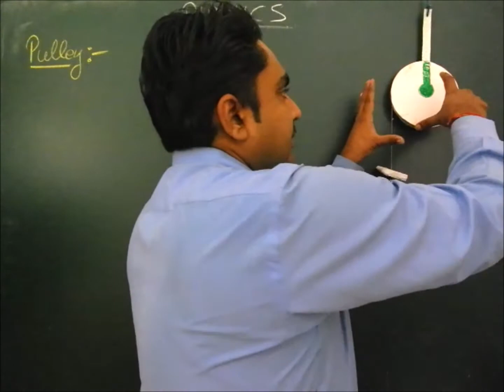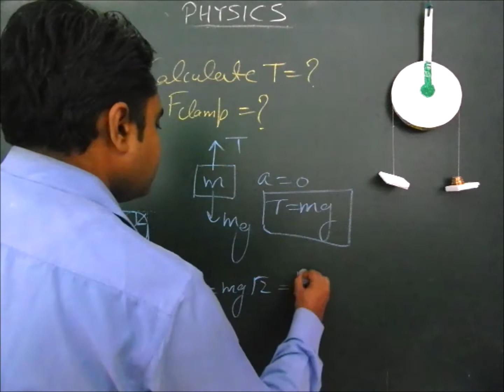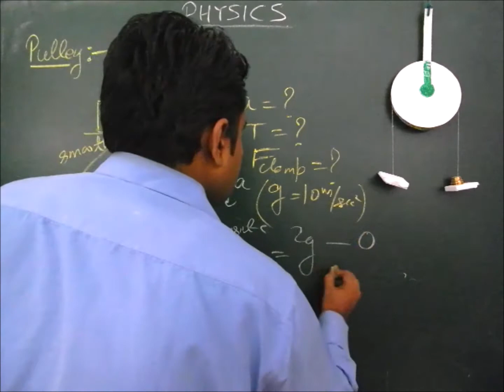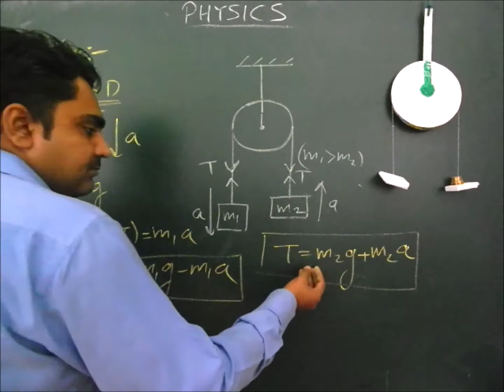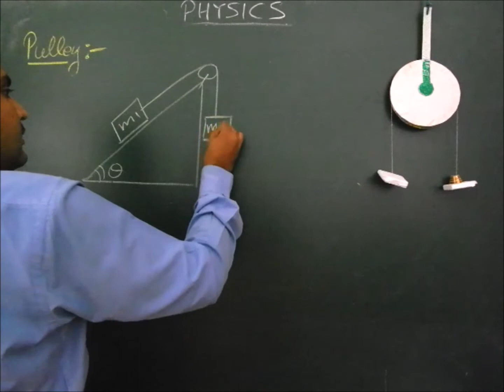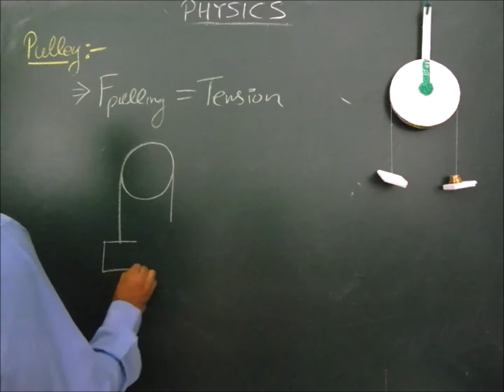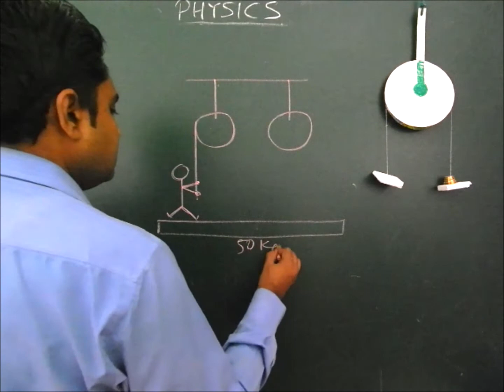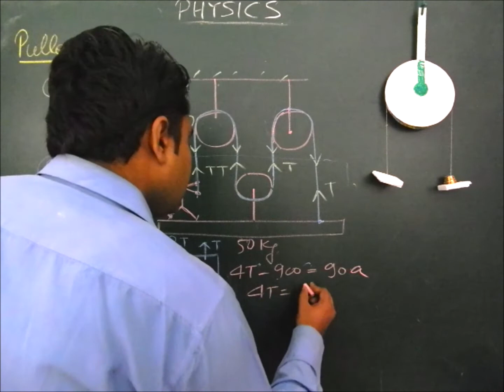Pulley block system.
Laws of motion(part-7)